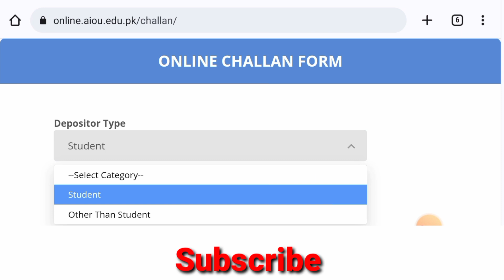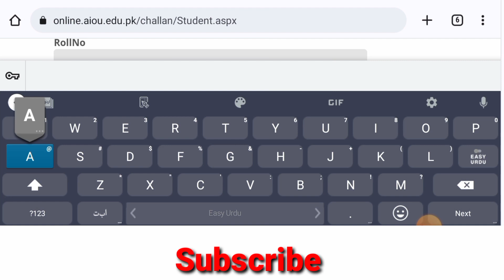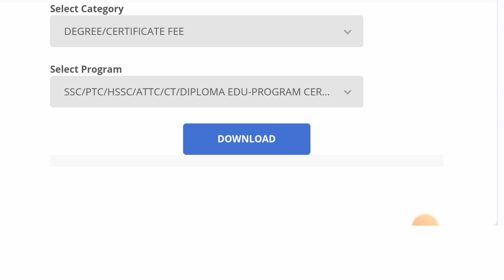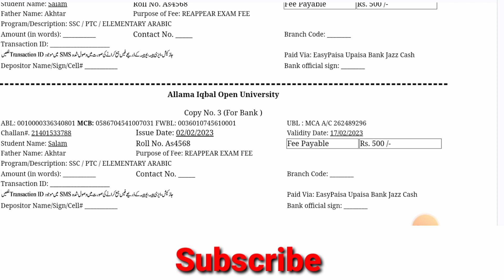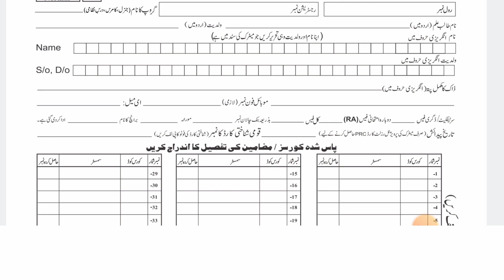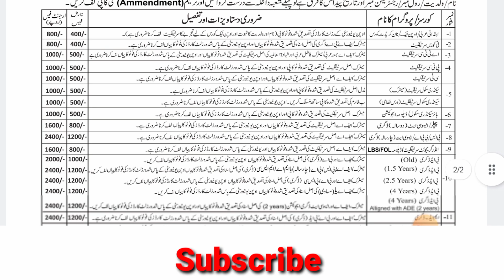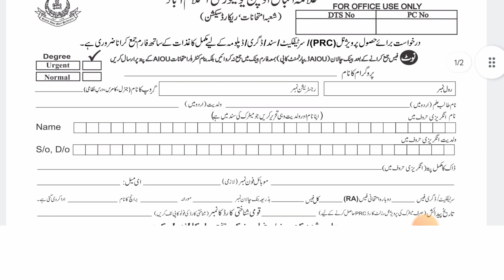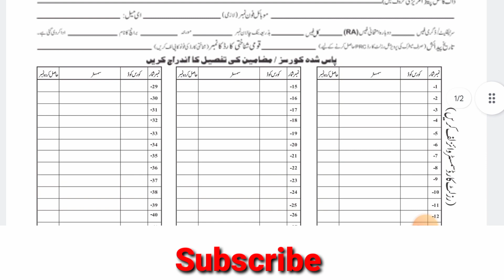How to Apply for AIOU Degree | AIOU Sanad | علامہ اقبال اوپن یونیورسٹی سے سند منگوانے کا طریقہ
Allama Iqbal Open University Islamabad:

Allama Iqbal Open University Islamabad Degree form.

Allama Iqbal Open University Islamabad Degree Challan.

Allama Iqbal Open University Islamabad Reappear again reappear challan.

how to apply for degree of Allama Iqbal Open University Islamabad.
Complete detail about degree of Allama Iqbal Open University Islamabad.
Degree Application from Allama Iqbal Open University Islamabad.

Allama Iqbal Open University Islamabad Degree (Sanad).